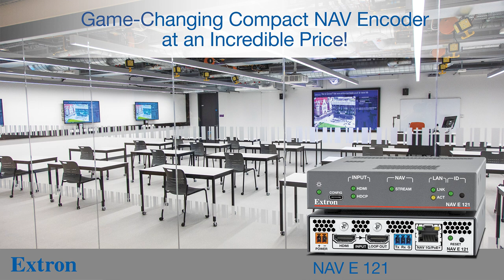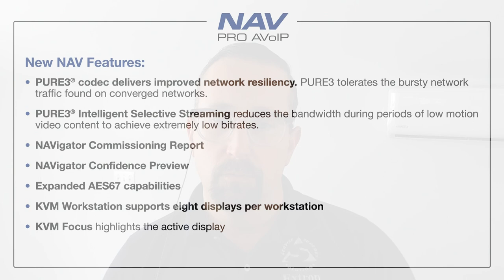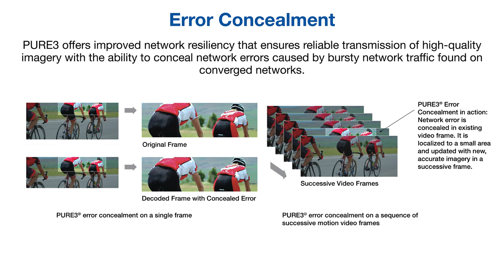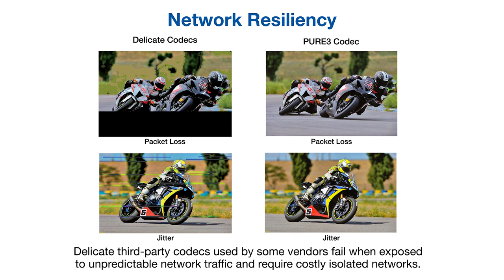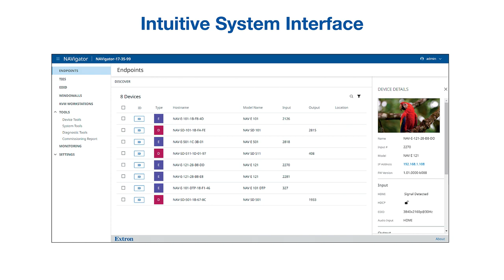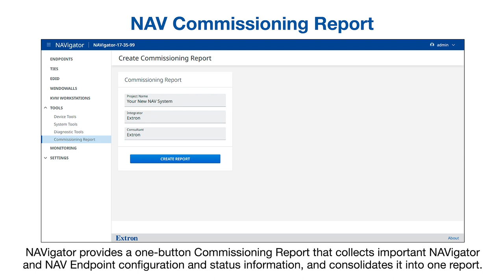AV over IP With Extron NAV Series | AVNation Specials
When it comes to sending audio and video throughout a space, Extron is one of the most trusted brands for AV over IP solutions. The NAV series combines the flexibility of IP-based systems with ease-of-use integration for a seamless experience. It's no wonder that they've earned accolades including AVNation's own Best Control System and Best AV Over IP Technology for 2023's Readers' Choice Awards. Today we sit down with Extron's Director of Product Marketing Andrew Evans to discuss the exciting new features for NAV, interoperability through AES67 and much more.

Get all of our shows, stories and more on AVNation.TV

Check us out on different parts of the web!